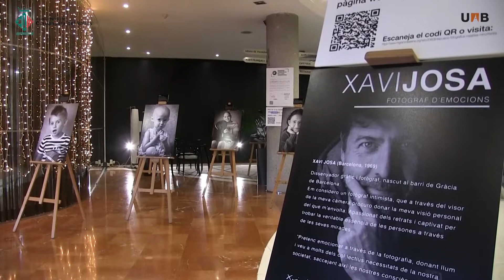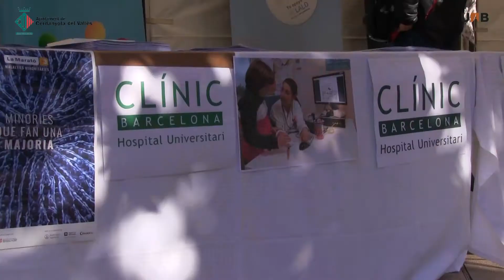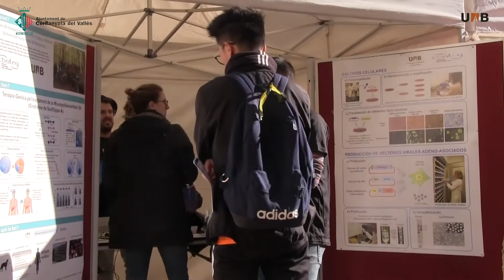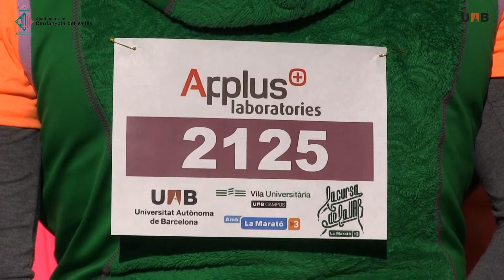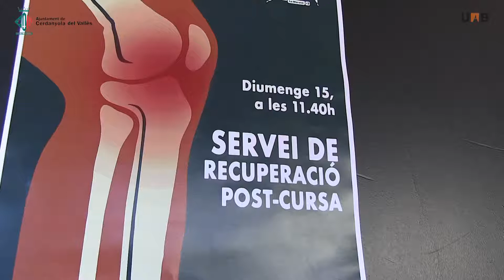Cursa de la UAB 2019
Resum de la Cursa solidària de la UAB 2019 en suport a La Marató de TV3